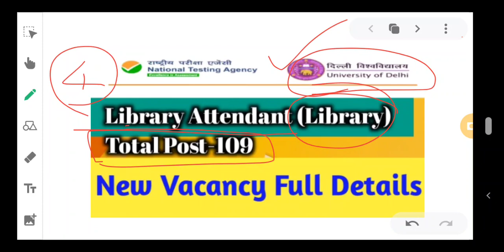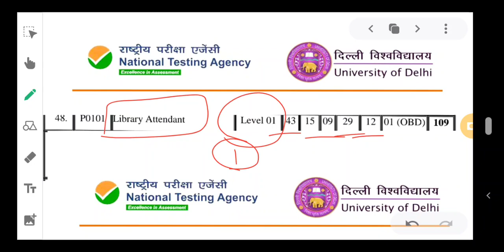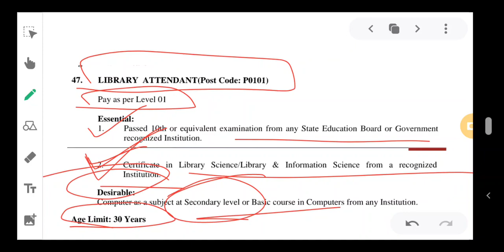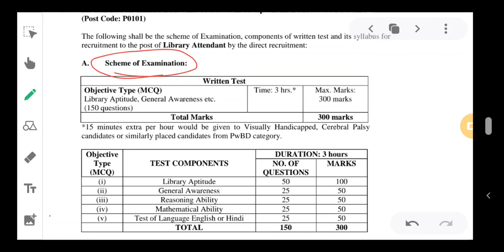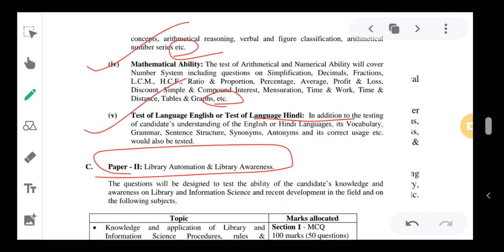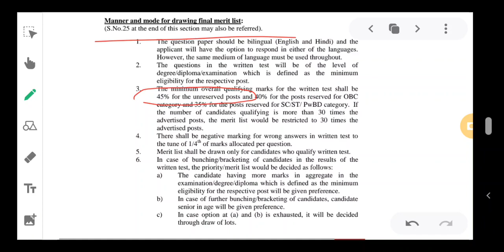दिल्ली विश्वविद्यालय || बंपर भर्ती || Library Attandent Total post-109 ||Delhi university Vacancy